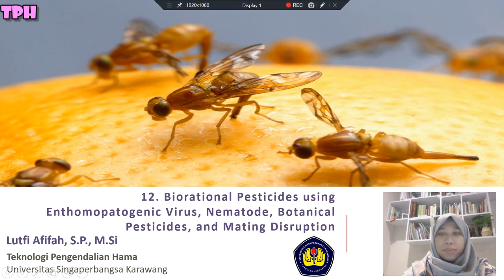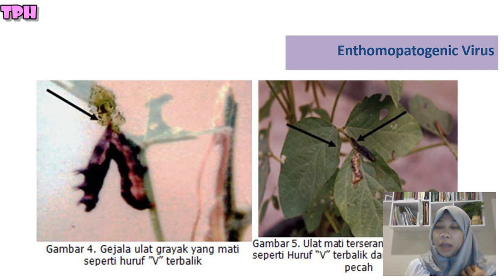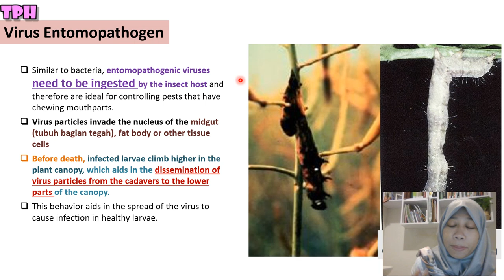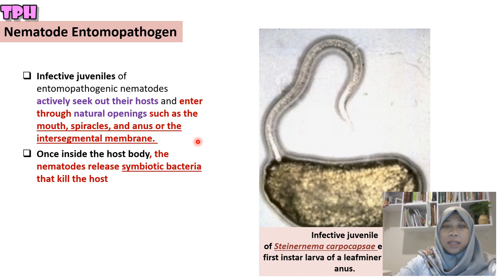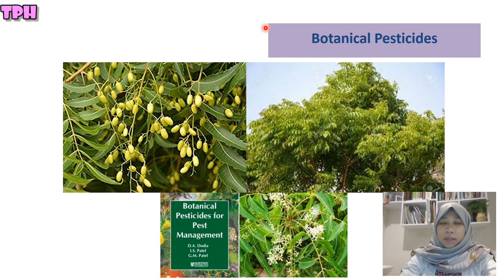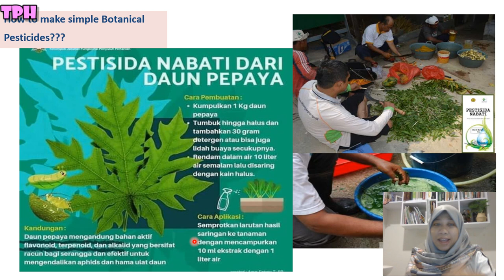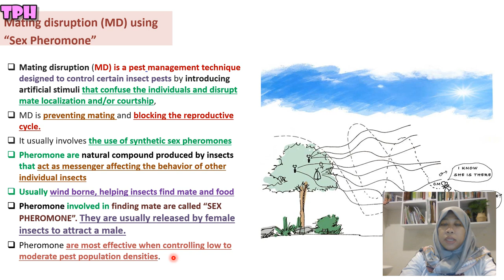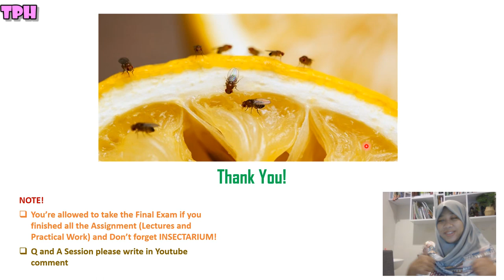TPH 12. Biorational Pesticides 2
Enthomopatogenic Bacteria, Nematode, Mating Disruption, Botanical Pesticides